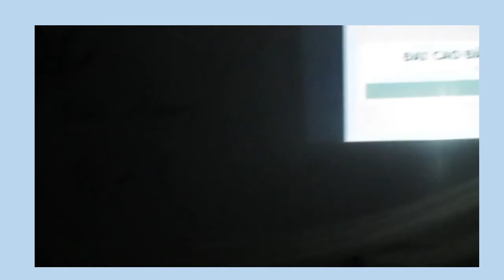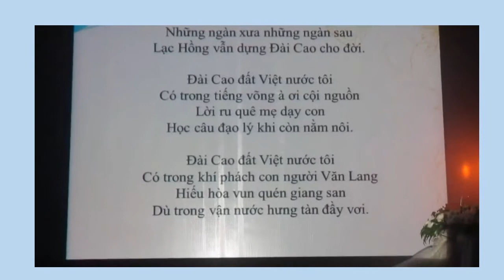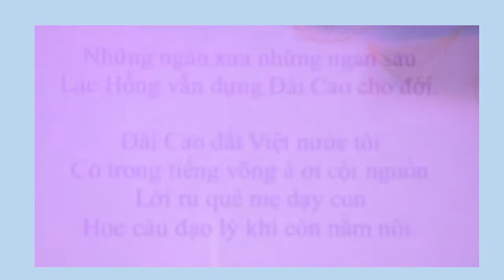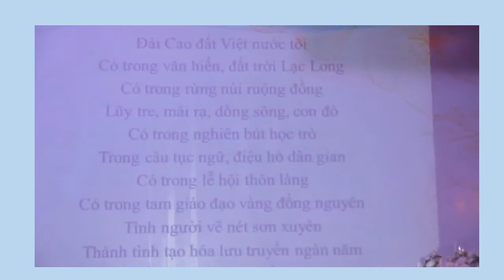Thien Quang thơ nhạc